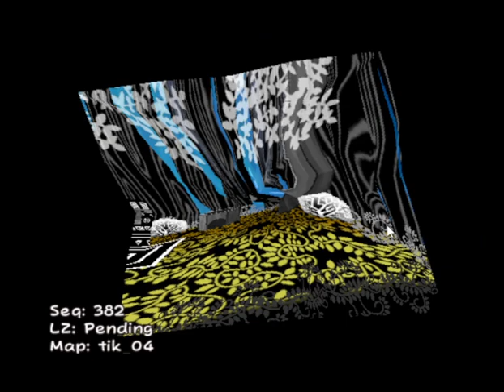Paper Mario TTYD Randomizer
Items Loading Zones and Coins are Randomized which means every coin can be a different item, items are different and every room in the game is random.